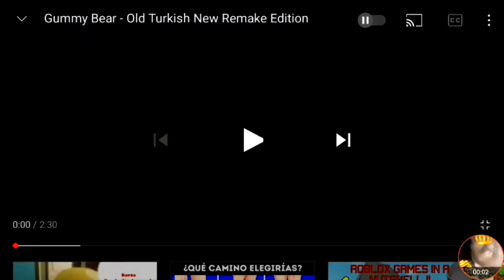Ndiri gumi wako -LONG SHONA🇿🇼- =A=